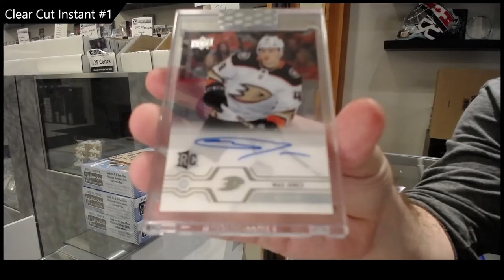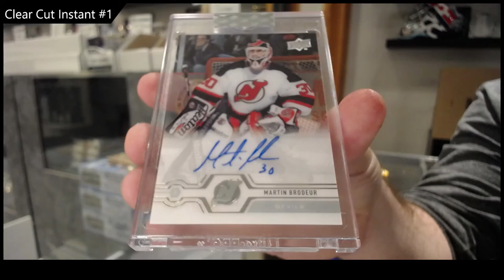19-20 Upper Deck Clear Cut Hockey 3 Box Break - C&C GB #16,793